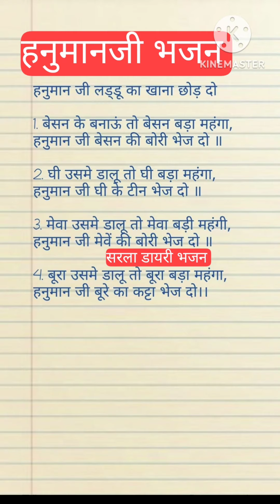bhajan_with_lyrics हनुमानजी अद्भुत भजन 🙏 भक्त और भगवान की बातें। हनुमानजी लड्डू का खाना छोड़ दो